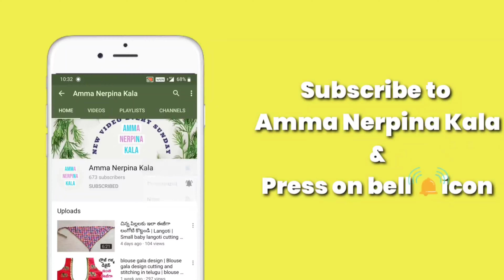చాలా ఈజీగా బ్లౌజ్ కటింగ్ నేర్చుకోండి | plain blouse cutting in telugu | blouse tutorial 2021part 2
చాలా ఈజీగా  బ్లౌజ్ కటింగ్ నేర్చుకోండి | plain blouse cutting in telugu | blouse tutorial 2021part | blouse cutting ela cheyali | blouse cutting video in telugu | blouse tutorial in telugu |

About this video :
e video lo nenu blouse cutting ela cheyalo chala vivaranga nerpisthanu. beginners kuda chala easyga nerchukuntaru.